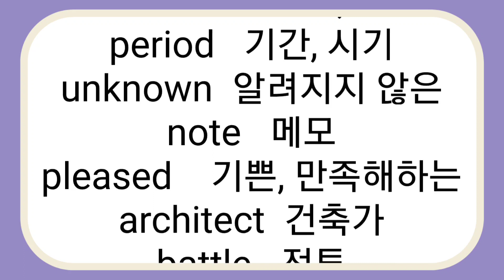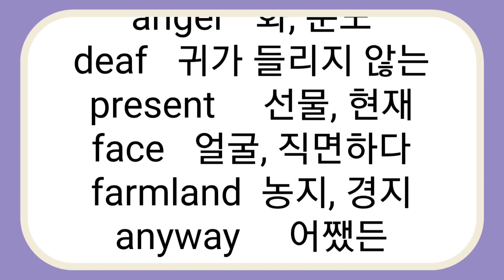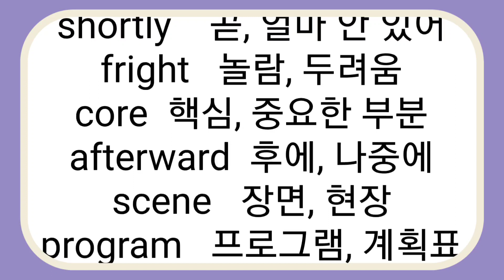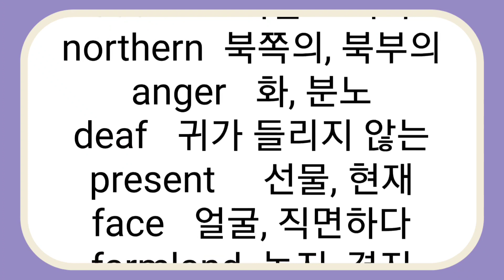매일반복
꾸준히 틀어놓고 매일 반복해 주세요, 듣기만해도 도움이 되지만 입으로 소리내여 표현하면 효과가 배가됩니다, 외워집니다,반듯이 알아야 할 중등필수 영단어 ,영어단어, 찐쮸영어, 영어단어장,영어단어 읽는법, 영어단어 듣기, 영어단어 듣고 따라하기, 중급영어단어22, 중급영어단어 연속듣기, 중급영어단어 외우기, 단어쉽게외우기, 중등영어단어 읽는법, 중등영어 단어장, 중급영어단어22, 영어단어외우기,중학필수영단어, 중등필수 영어단어,중등필수영단어, 중학영어단어,vocabulary,중등어휘, 고급어휘,